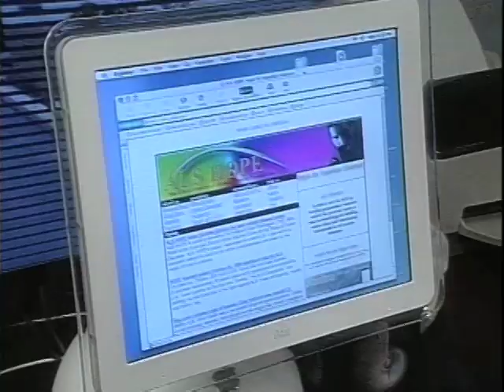Chris Hobler's Story - ALS Hope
Chris Hobler founded ALS Hope, which became Hope Happens in the fall of 2004. Among Hope Happens' accomplishments is the founding of the Hope Center for Neurological Disorders a collaboration with the Washington University School of Medicine, in St. Louis.